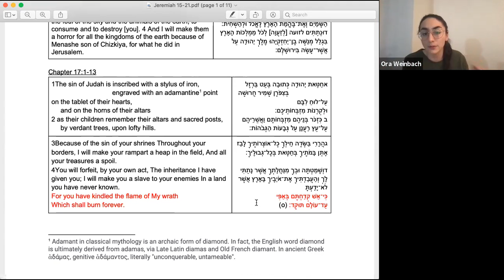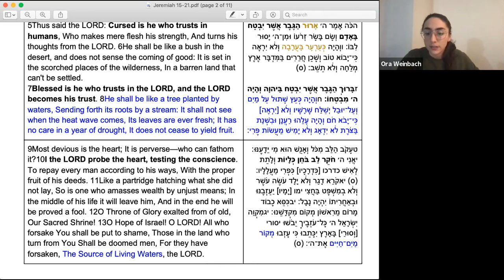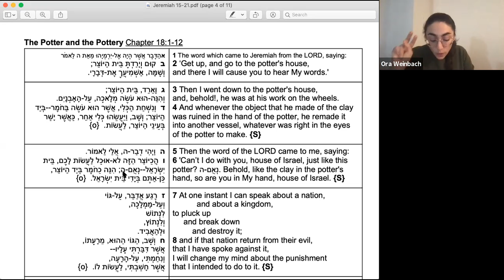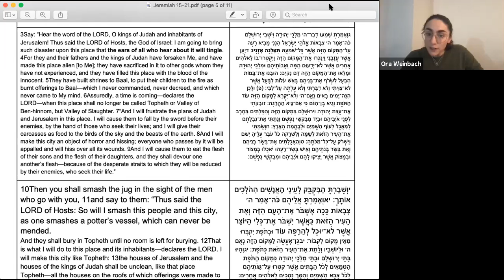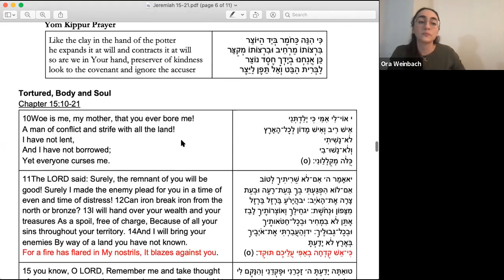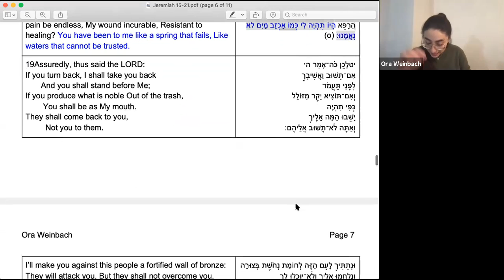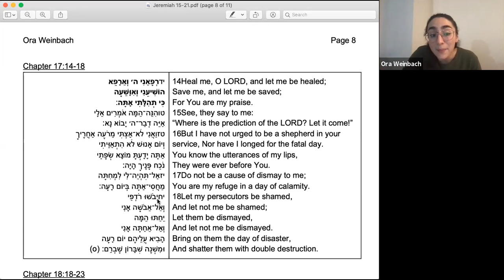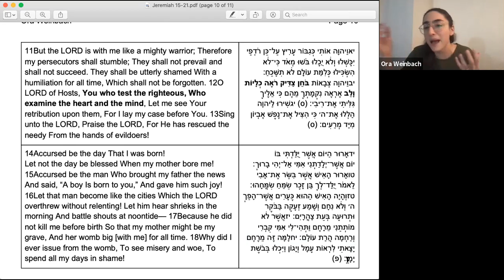Sefer Yirmiyahu w Ora Weinbach 2/14/21